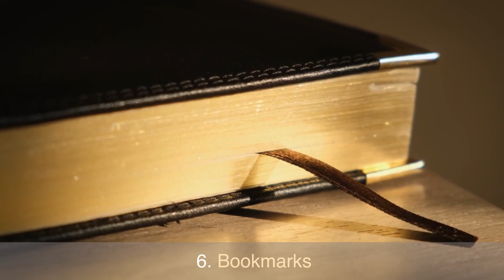Revamp, Reuse, Recycle! ♻️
Revamp, Reuse, Recycle! ♻️ Embrace sustainability by repurposing your old ties into fantastic new accessories.